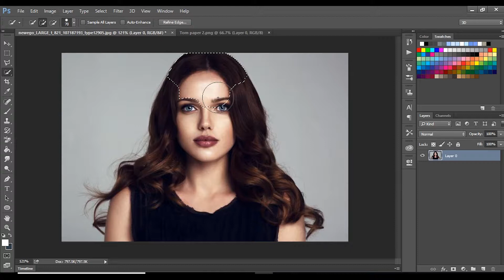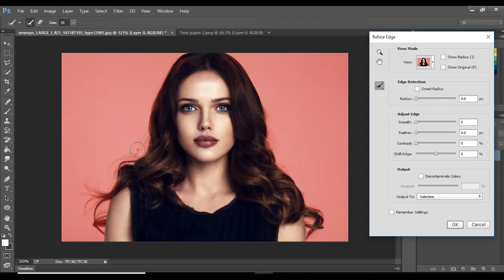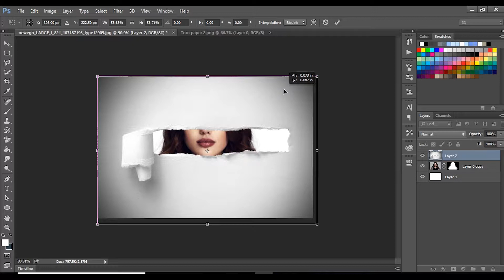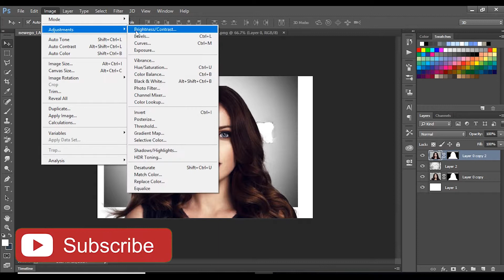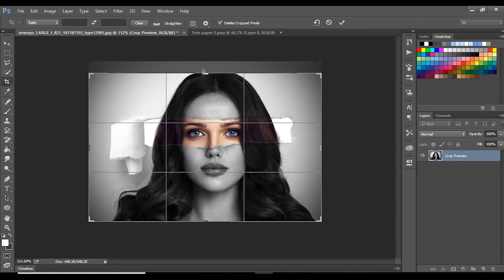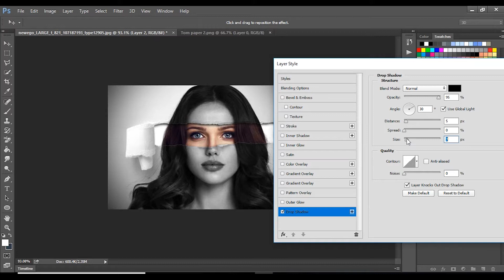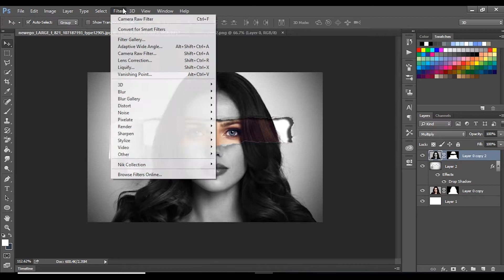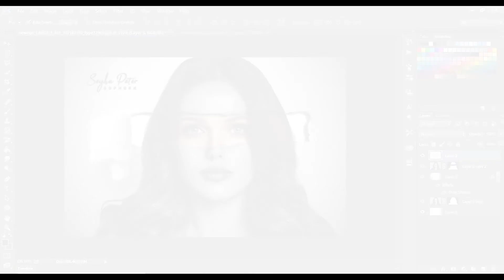How to make RIPPED PAPER Effect : Photoshop Tutorial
Hi everyone today i want to show you how to